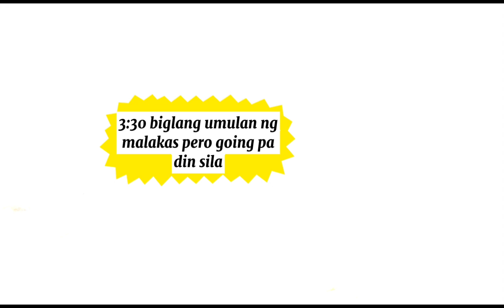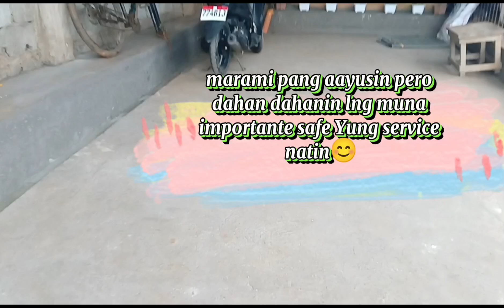PAREPAIR TAYO NG GARAHE IN JUST 3 DAYS TAPOS AGAD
Kuya Ariel Vlog
kuya ariel channel
kuya ariel tv
magpapagawa tayo ng garahe
magpapaayos tayo ng bahay
sasakayan
garahe ng sasakyan
magparepair tayo
magppaayos tayo
garahe ang bilis ginawa
ilang tao lang ang tumapos
karpintero
mason
magaling sila magbuhos
magpabuhos tayo
salandrahan
hollow blocks
cement
semento
buhangin
nagdum ang drumptruct
backhoe ang naggiba sa cemento
tapos na agad
paano gumawa ng parkingan
paano magpinishing
paano magbuhos ng parkingan
paano mag hasinta ng hollow block
paano gumawa ng ipuan
basic tutorial paano gagawa ng parkingan
ipapagiba natin
magpapagiba tayo
magpapahukay tayo ng parkingan
magpagawa tayo ng daluyan ng tubig
tubig
gagamit ng tubo
roll up
magpameryenda tayo
kakain na sila
mga tayo kakain na
ipagluluto natin sila
magluluto tayo
ipagluluto natin sila para makakain na
napagod sila
mga tao napago sa paggawa ng parkingan